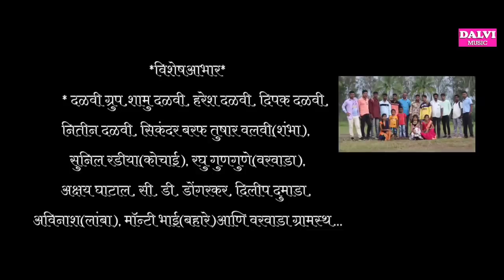मेंडे बैलाची झुंज लागली || MENDE BAILACHI ZUNJ LAGLI || NEW GAVTHI SONG || DALVI MUSIC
*मेंडे बैलाची झुंज लागली* # New  gavthi_Song_2021
     DALVI MUSIC

  *हिरवा-हिमाय प्रस्तुत..*
*मेंडे बैलाची झुंज लागली..*

        *निर्माता*
        वजू दळवी

        *दिग्दर्शक*
       अशोक दळवी/अजित दळवी

  *गीतकार व गायक*
         वजू दळवी

        *गायिका*
       तेजस्वी धोडी

     *संगीत-संयोजक*
       विष्णूदा कुऱ्हाडे
(सारंग रेकॉर्डिंग स्टुडिओ )

      *कॅमेरामेंन व व्हिडिओ एडिटर*
       राहूल सालकर  YT ( Gavthi Creative )

    *मुख्यकलाकार*
       अशोक दळवी
       कविता दळवी

      *सहकलाकार*
 शितल गोरवाला,अजित दळवी, अमित दळवी, अभय दळवी, अनिल दळवी, नंदू दळवी, सुरेश दळवी, अंकुश दळवी

        *नृत्यदिग्दर्शक*
          अशोक दळवी

          *वेशभूषा*
        लाडकी दळवी